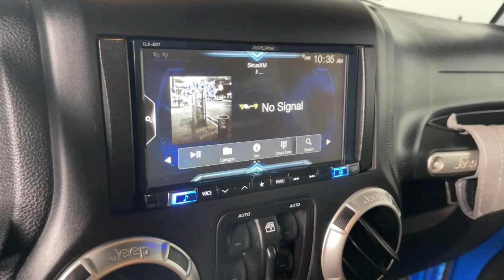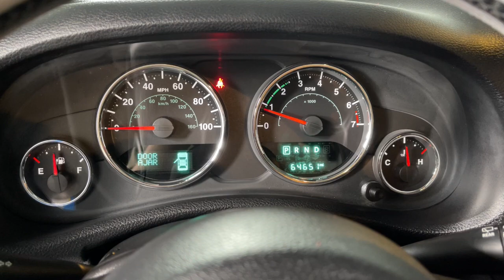2016 Jeep Wrangler Prescott, Flagstaff, Phoenix, Bullhead City, Havasu, AZ T53145B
Hydro Blue Pearl Coat Used 2016 Jeep Wrangler Unlimited Rubicon available in Prescott, Arizona at Findlay Toyota Prescott. Servicing the Flagstaff, Phoenix, Bullhead City, Havasu, AZ area.